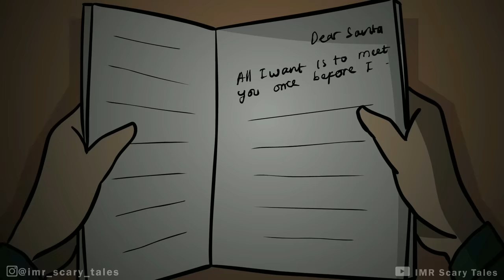3 True Santa Claus HORROR Stories Animated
3 True Santa Claus HORROR Stories Animated